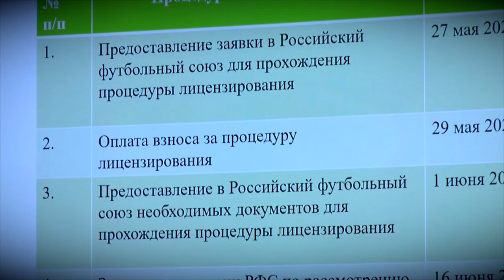Тройной юбилей у тверского футбола